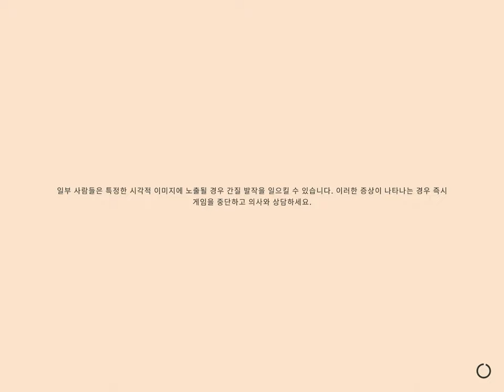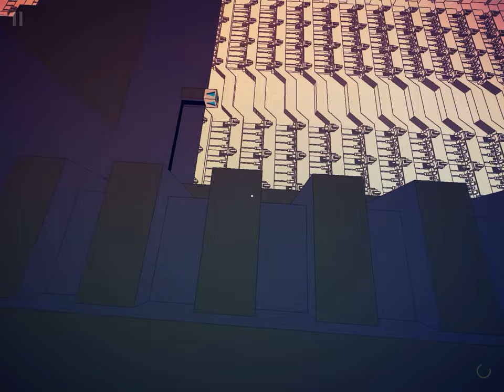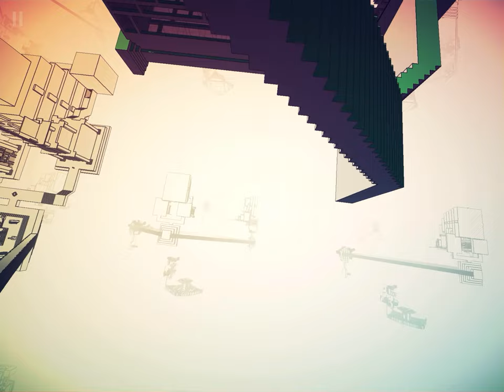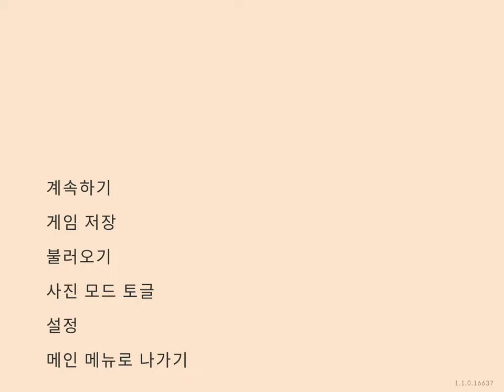Apple Arcade: Manifold Garden